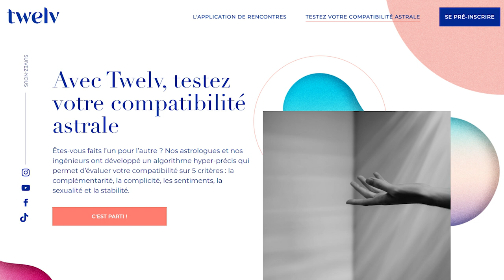Horoscope Capricorne ♑️ avril 2021 🦋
🦋 horoscope du Capricorne ♑️ pour le mois d'avril #2021 avec des conseils en astrologie et en psychologie.

🦋 Éphémérides du mois :
- Soleil : Bélier puis Taureau à partir du 19
- Pleine Lune : le 27 à 7° du Scorpion
- Nouvelle Lune : le 12 à 22° du Bélier
- Mercure : Bélier du 4 au 19
- Vénus : Bélier puis Taureau à partir du 14
- Mars : Gémeaux puis Cancer à partir du 23
- Jupiter : 23° à 28° Verseau
- Saturne: 11° à 13° Verseau
- Uranus : 9° à 10° Taureau
- Neptune : 21° à 22° Poissons
- Pluton : 26° Capricorne R le 27